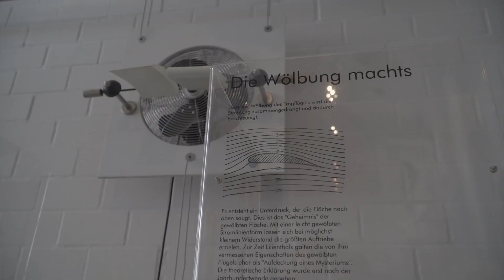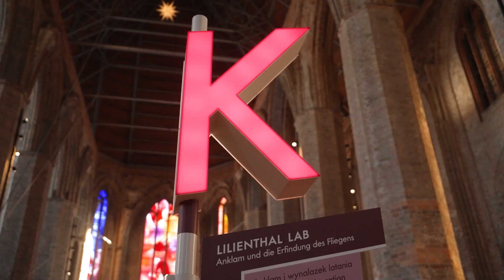Otto-Lilienthal in Anklam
Das Otto-Lilienthal-Museum in der Hansestadt Anklam ist ein wahrer Hingucker. Die Dauerausstelllung des mehrfach ausgezeichneten Museums bietet viele Möglichkeiten sich Wissen und Informationen anzueignen. Das zukünftige „Ikareum – Lilienthal Flight Museum“ zeigt auch jetzt schon eine Pilotausstellung zum Thema Otto Lilienthal und dem geplanten Bauprojekt.